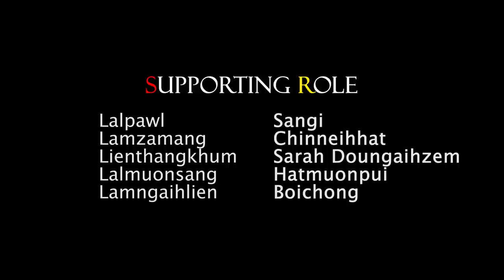SIEM TUP IN a hun lai in | Gangte Short Film |English Subtitle| Best emotional video|HML MULTIMEDIA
SIEM TUP IN a hun lai in
The Short movie is an emotional video filmed to motivate and inspire the Societies for the upliftment of our present situations.

All is vital for the well beings of our own family.
We have our own responsibilities in our family.

Tomorrow may be late too late.
TODAY is the day that your family needs you.
Rise up and hear the 🔔Bell.